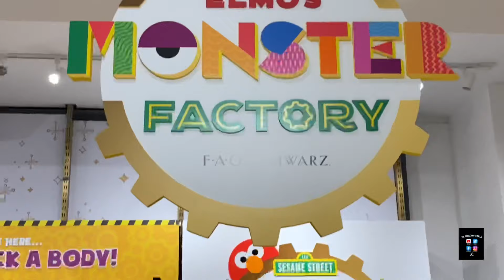Duncan’s Toy Store 🧸 part #2. From Home Alone 2. (FAO Schwarz)